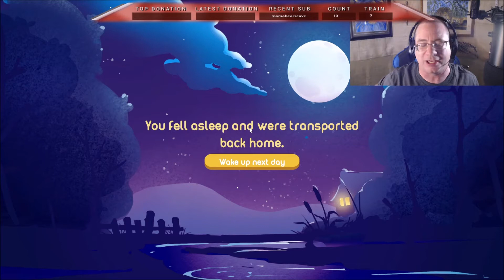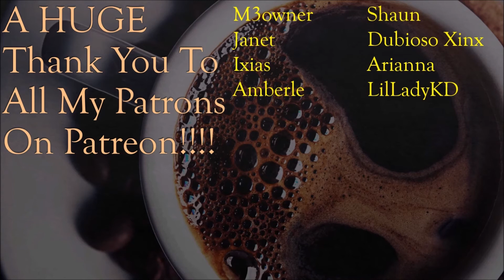Smashing The Piles Of Rubble! - No Place Like Home: Ep 11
The Earth has been overwhelmed by trash, and humanity has decided it can do better. So humanity took off for other planets, leaving only a few behind who weren't willing to give up! We are one of those who stayed. It's a game that combined elements of Stardew Valley with House Flipper to create a world where one woman has decided to try and clean up all the trash and make Earth a better place!